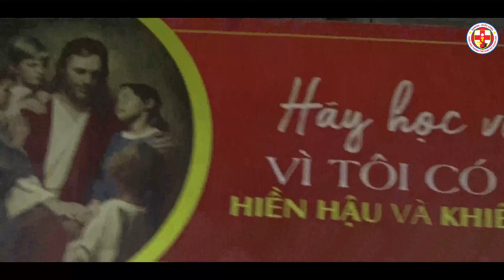Chương Trình - Chúc Mừng Ngày Phụ nữ Việt Nam 20.10 của Đoàn TNTT Đaminh - Giáo xứ Quan Cao